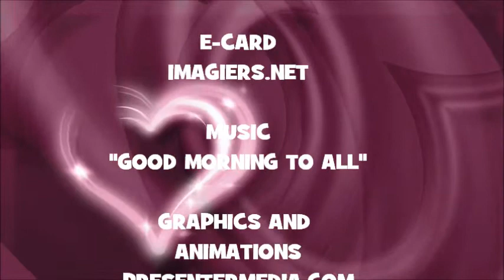¡FELIZ CUMPLEAÑOS ASMA!